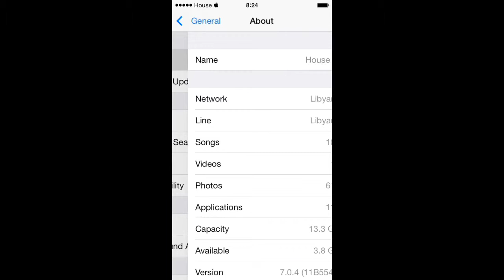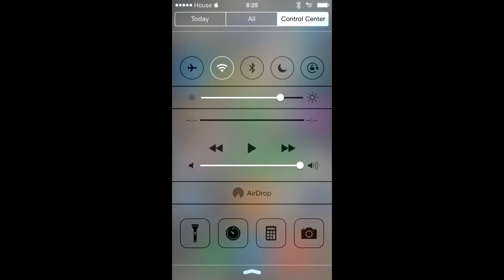My iPhone 5